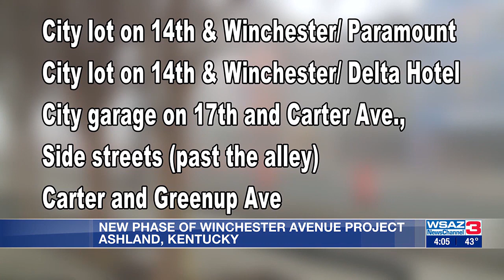New phase of Winchester Avenue project underway in Ashland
Work on mini-roundabouts in Ashland is underway on Winchester Avenue, and the project is ahead of schedule.